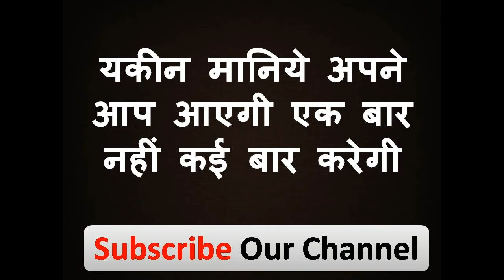गलती से यह बोल दिया एक बार नहीं 100 करने को बोलेगी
नमश्कार